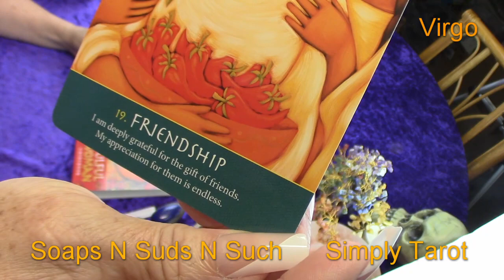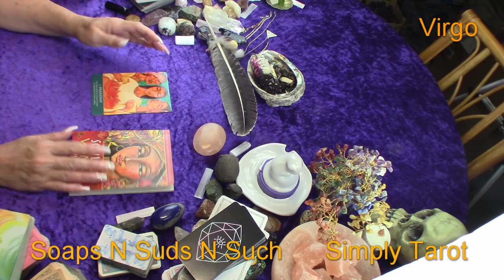Virgo appreciation for them is endless!